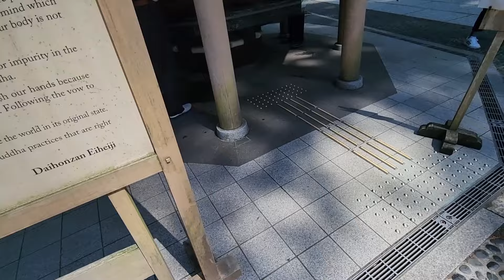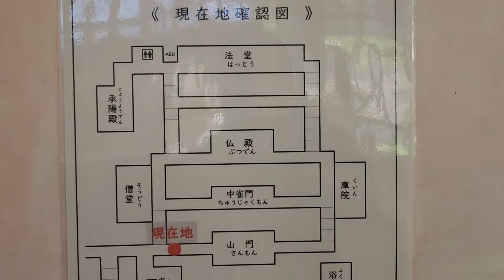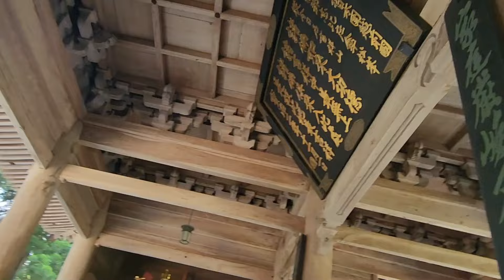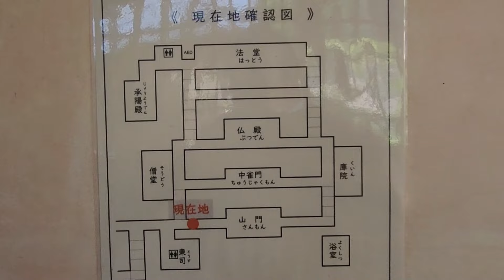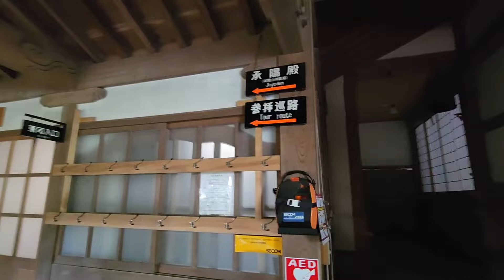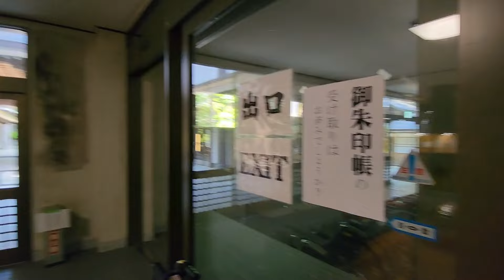【永平寺】現役ツアコン目線で歩く！曹洞宗大本山・永平寺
曹洞宗の大本山・永平寺を現役ツアコン目線でタビトレ！
バス停からスタートし、境内のまわり方をサクッと解説します